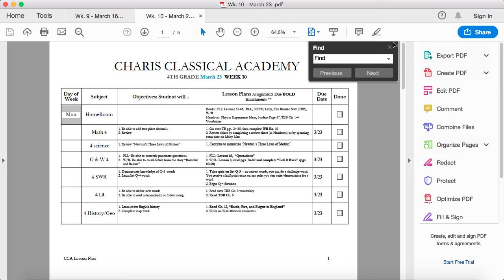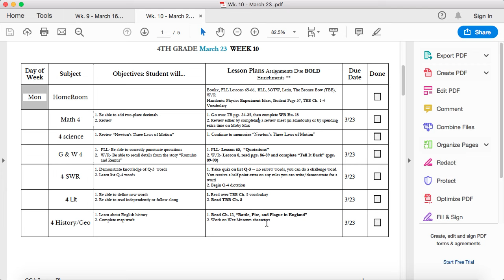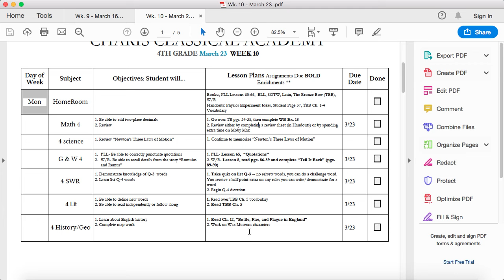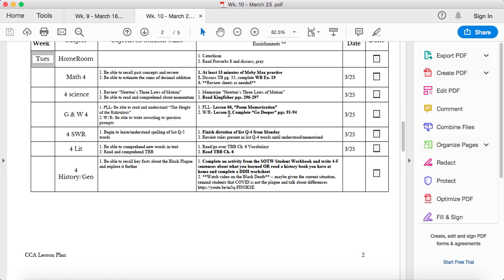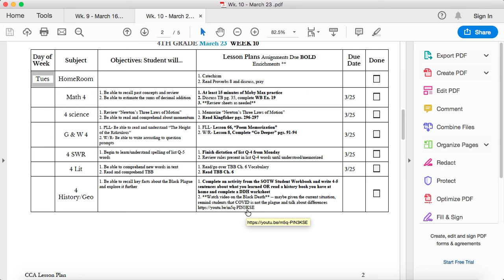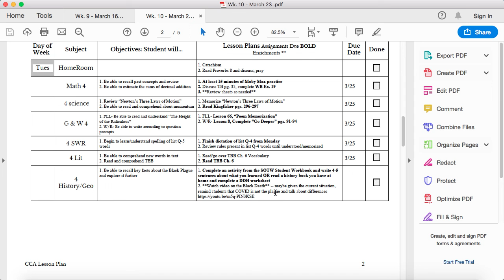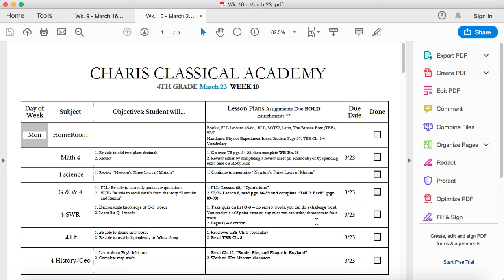Lesson Plan Clarifications Week 10 - March 23